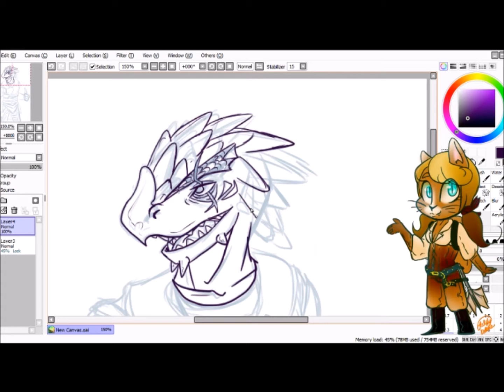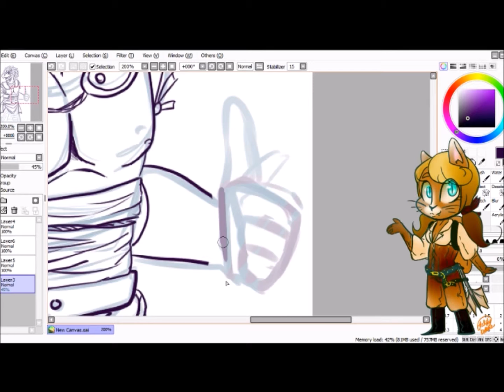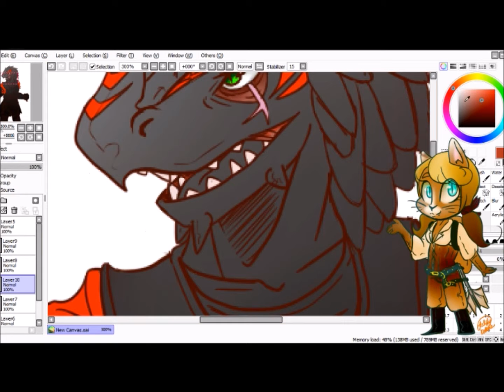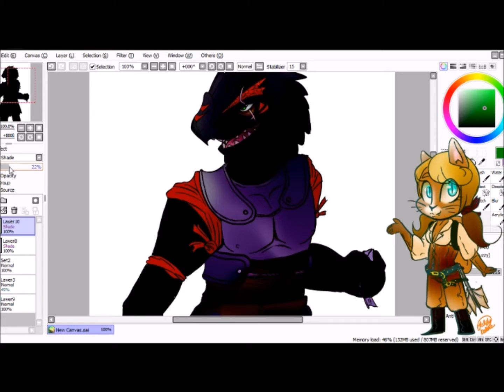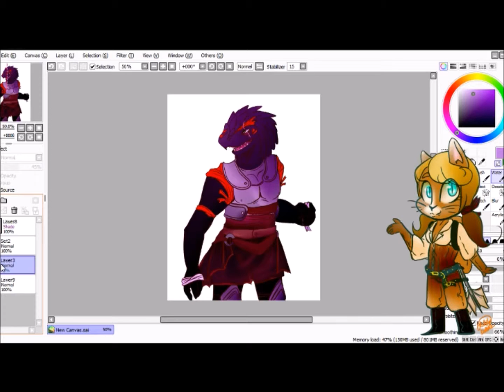Riptor Hellstorm DragonBorn Fighter|| Dungeons and Dragons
So Our Campaign keeps growing and now we have almost 10 players like holy cow!!! more art for me though! Also most likely I will have these party members record their life stories I want everyone to know these Guys Our early and new adventure awaits and if all these videos get extrememly popular I will put up a vote on maybe streaming our campaigns I will let you all know~ ;)
Riptor Hellstorm belongs to my friend Abiel
Art is by me and took me around 2 hours of planning since i don't draw dragons lol.

If you want to see the other places where I post

and on spreadshirt!